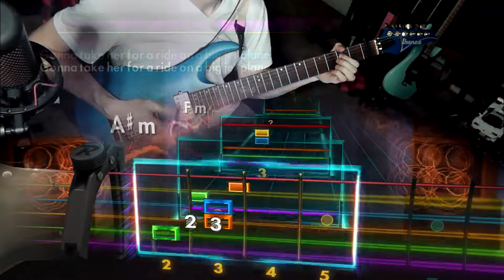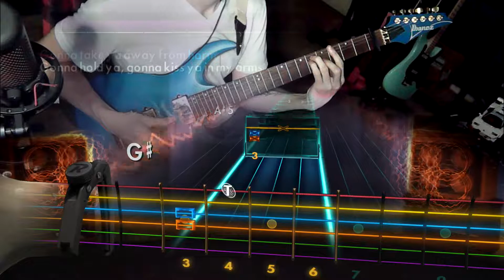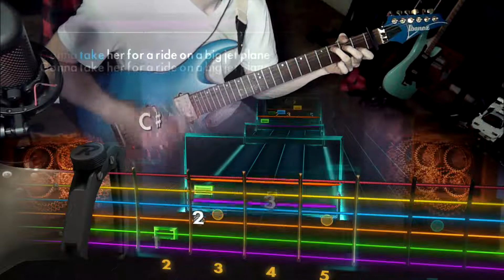Big Jet Plane by Angus and Julia Stone (Guitar Cover) w/ Lyrics ROCKSMITH 2014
I played this song a little different than any of my other videos. I ended up playing most parts by ear instead of what was showing in the game to switch up the repetitiveness in the notes. Hopefully it’s not weird to watch. I also uploaded 2 Music Mondays cause I missed a week again. School and work have been keeping me busy during the week. I hope y’all enjoy these 2 songs!

Tuning: E Standard (EADGBE) Capo on 1st fret

I did not write this song! The artist of this song is: Angus and Julia Stone